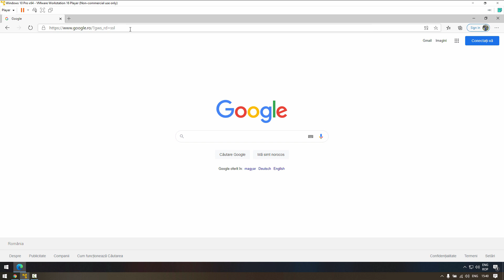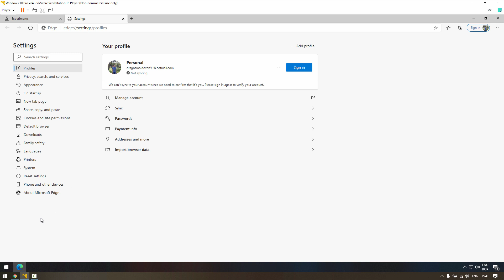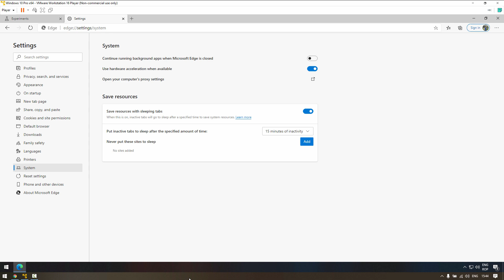Activare Sleeping Tabs in Microsoft Edge pentru economisire de resurse